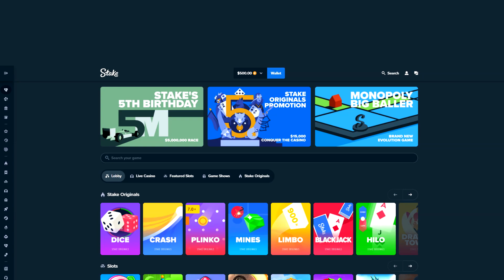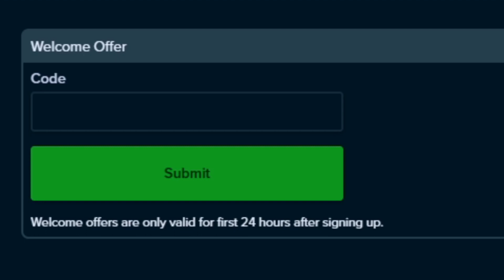CRAZIEST DOUBLE DOWN ON FIRST PERSON BLACKJACK!! (PROFIT)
In this one I'm back with $500 on first person blackjack and I have another INSANE session!

before playing.
Stevewilldoit stake casino highlights big wins and losses nelkboys stake steve will do it stevewillsendit nelk stake online casino highlights stream highlights casino compilation stake how to play how to deposit bitcoin casino ethereum casino stake crash stevewilldoit crash trainwreckstv